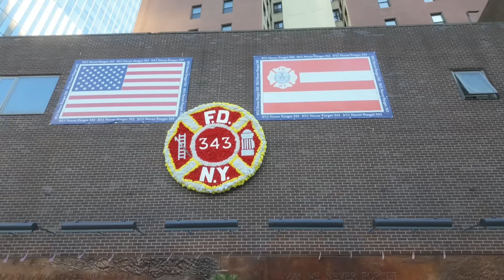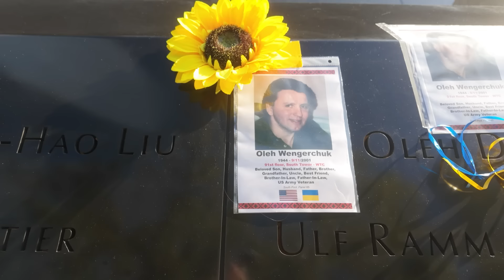NOČNÍ TIMES SQUARE, PAMÁTNÍK 11.ZÁŘÍ | NYC Diaries